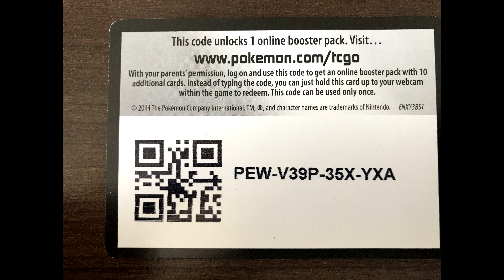FREE POKEMON TCG ONLINE GAME CARDS